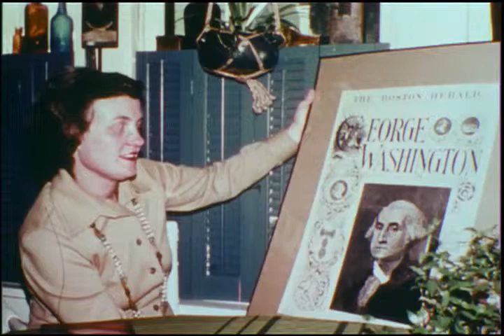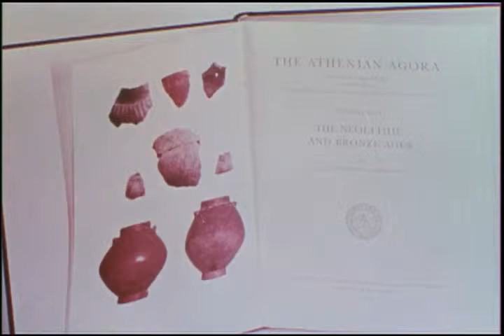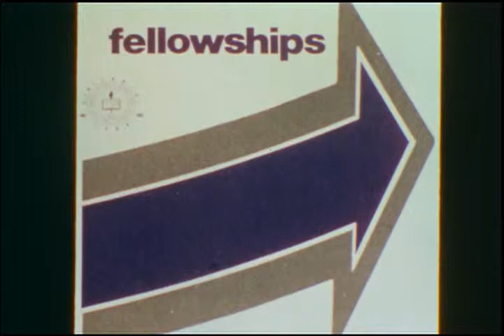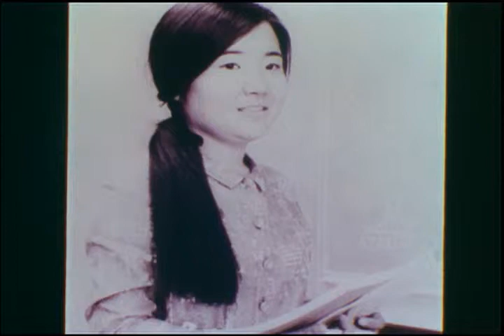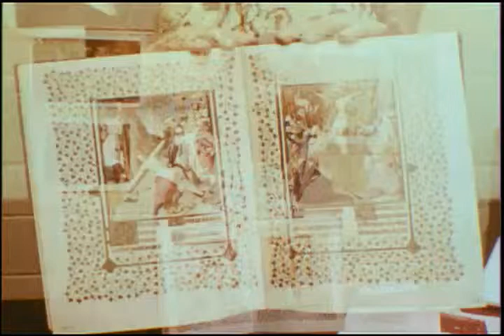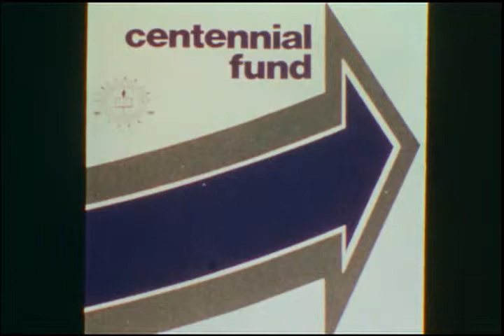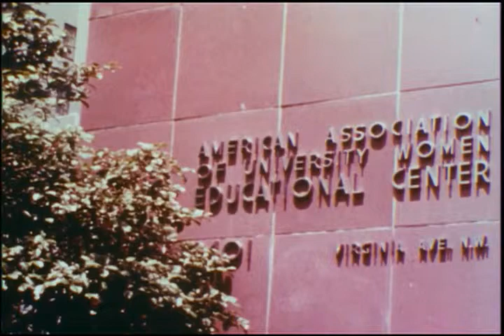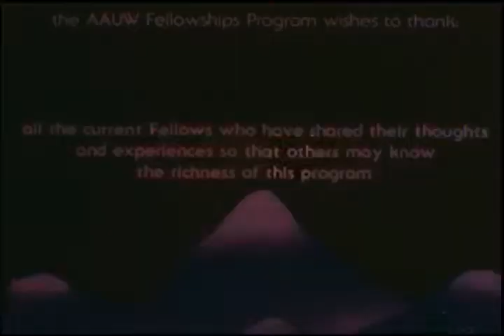AAUW Fellowship Film c. 1975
1966 Dr Marjorie Marenberg? - Marie Curie Fellowship - physical chemistry
Ida Street
Dr Sara Immerwahr
Judith Oldack
Cynthia Atwood
Dr Barbara Johnson
Janet Breslin
??Cuban - Georgetown University - linguistics
Mary Ollivary? - psychology - Johns Hopkins University
Theresa Colletti ? - Professor of English at University of Maryland
Dr Dixie Lee Ray? - 1975 national convention achievement award
Dr Naomi Diamond
Dorothy Rude Atkinson? - chairman of million dollar fellowship fund